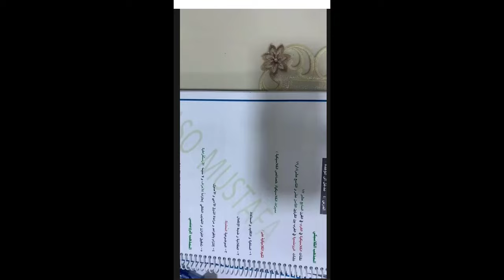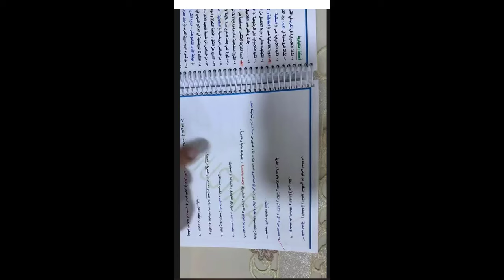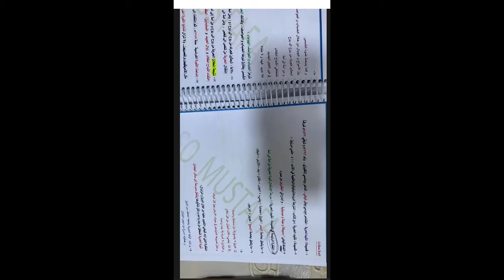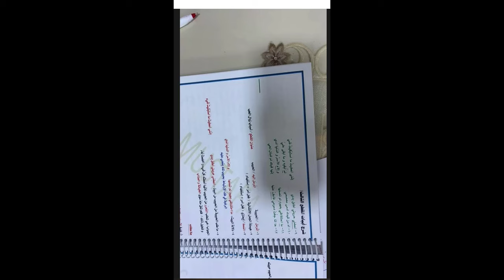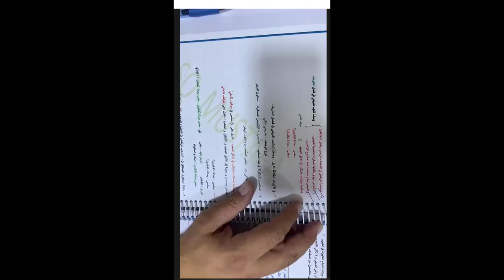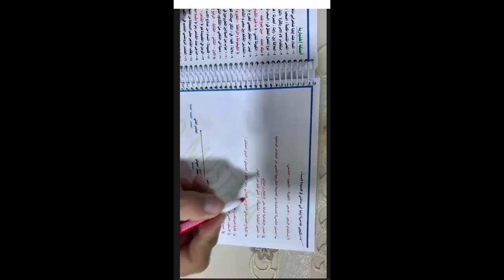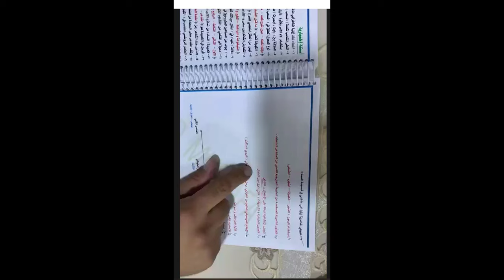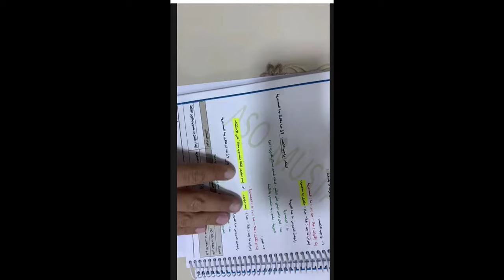revision of Arabic by T. Aso lesson No1